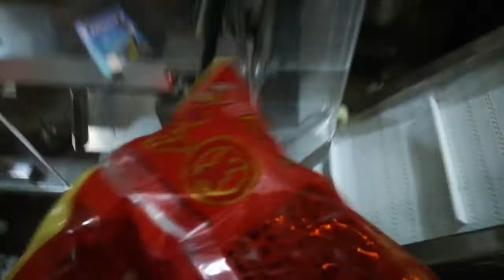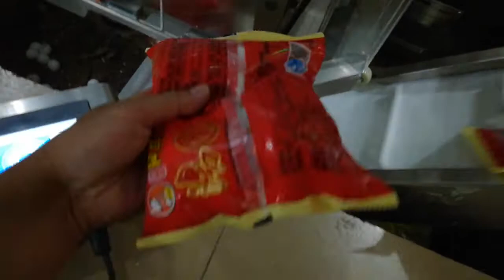IQF Food IQF Frozen Food Pillow Bag Packaging Solutions include multihead weigher and VFFS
Skype: Stanley.lai2012